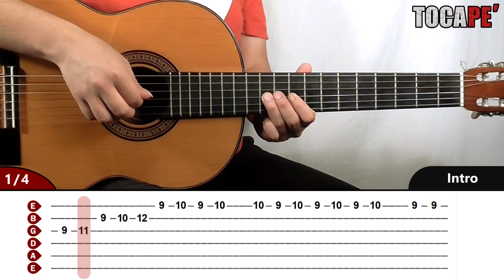Cómo tocar el Intro de Perú Campeón - Tutorial para Guitarra 🎸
TocaPe : Para más Covers y Tutoriales 🇵🇪 🎵 🎸